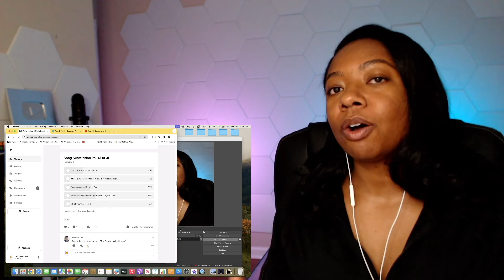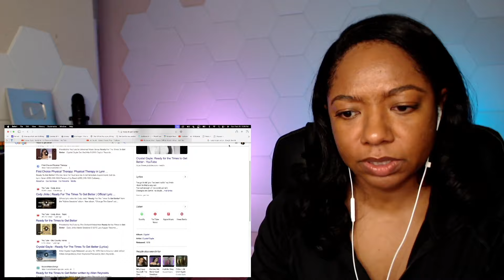First Time Reaction to Crystal Gayle - Waiting For The Times to Get Better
🥳 Today's request was selected by my Patrons, thank you!

***Fair use is a doctrine under the United States copyright law that allows limited use of copyrighted material without requiring permission from the rights holders, such as for commentary, criticism, news reporting, research, teaching, or scholarship.